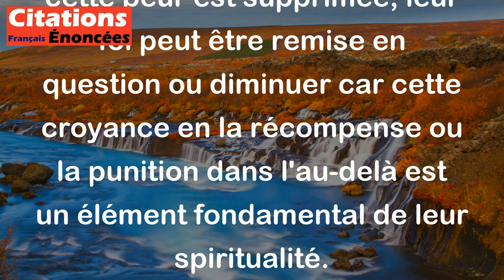Otez la crainte de l'enfer à un chrétien, et vous lui ôterez sa croyance. - Denis Diderot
Cette citation de Denis Diderot signifie que pour de nombreux chrétiens, la crainte de l'enfer est l'une des principales raisons de leur croyance en Dieu et dans les enseignements de l'Église. Si cette peur est supprimée, leur foi peut être remise en question ou diminuer car cette croyance en la récompense ou la punition dans l'au-delà est un élément fondamental de leur spiritualité.